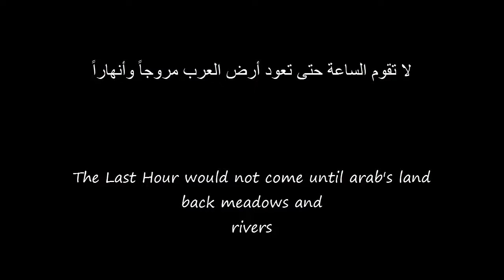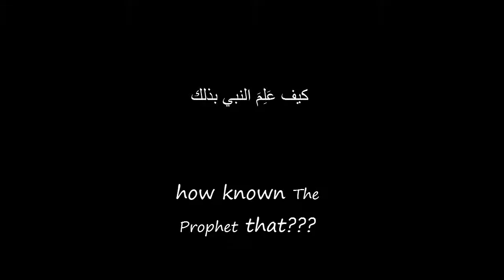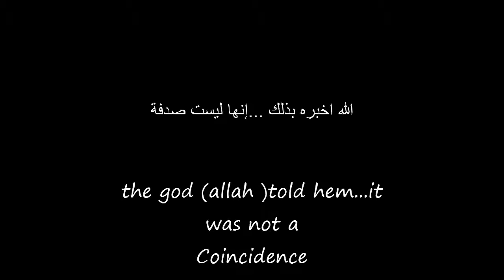what the Prophet mohamed said is truth...ماقاله النبي محمد انه حقيقة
Rock art provides unique window into early human, animal life in Saudi Arabia
Alluvial fan records from southeast Arabia reveal multiple windows for human dispersal